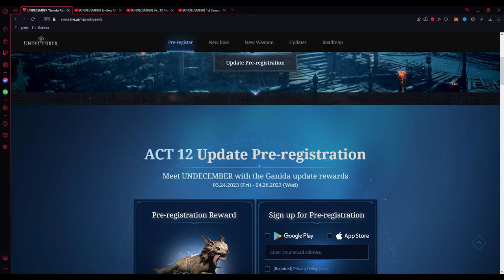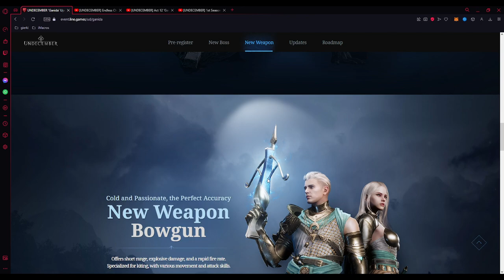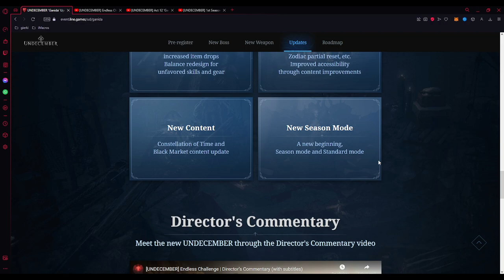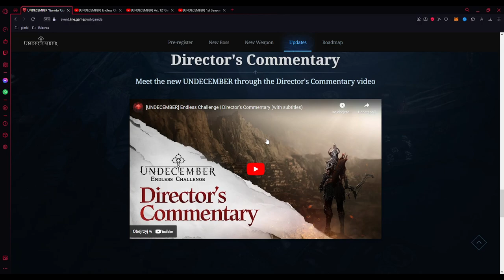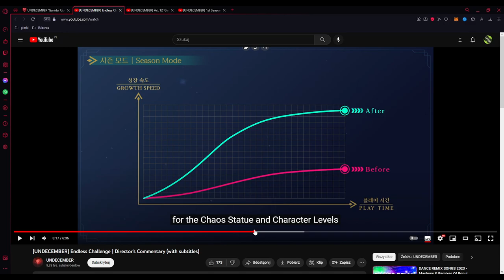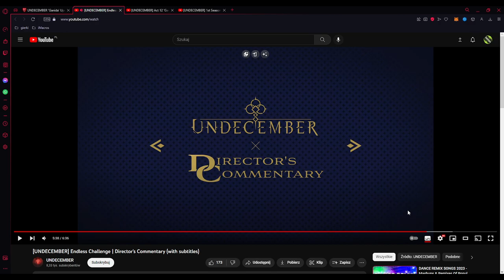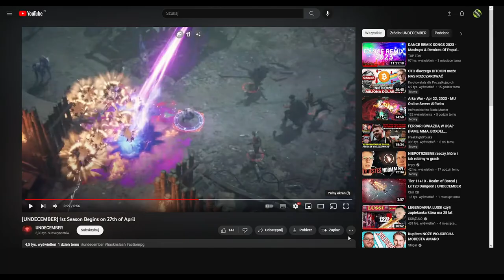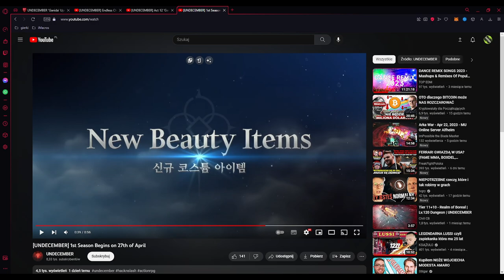MEGA ZMIANY W UNDECEMBER